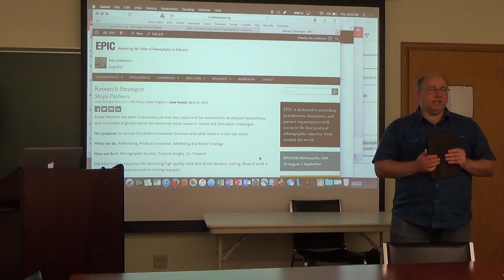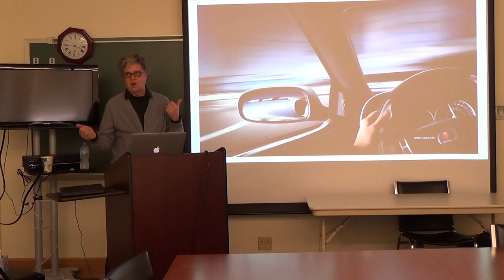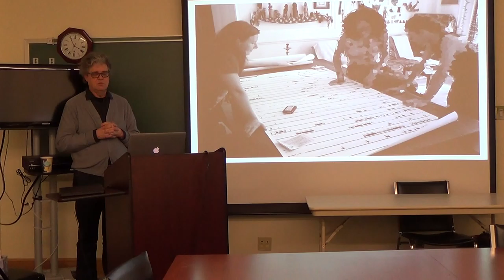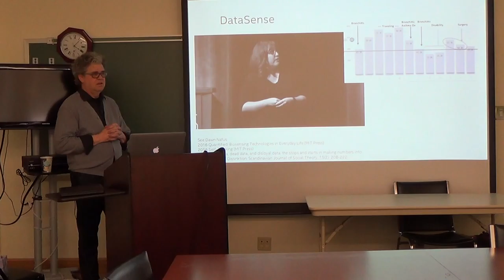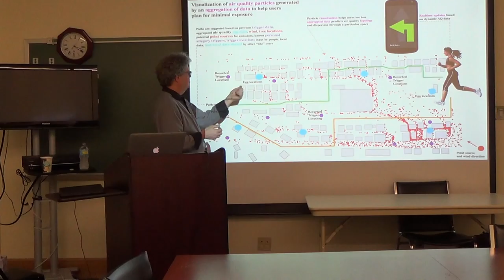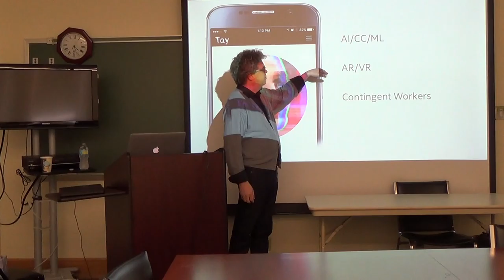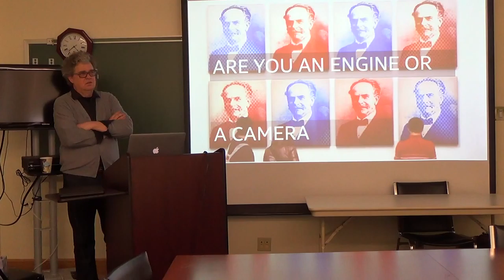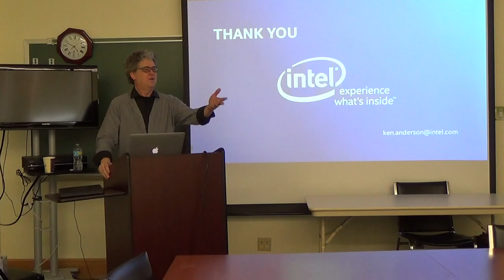ken anderson - March 31, 2016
An Engine Not a Camera - an Anthropologist in Technology